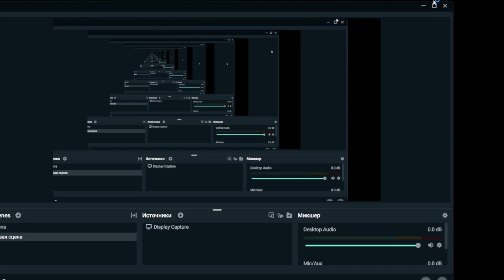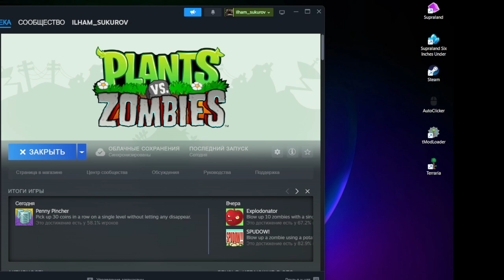plant vz zombis